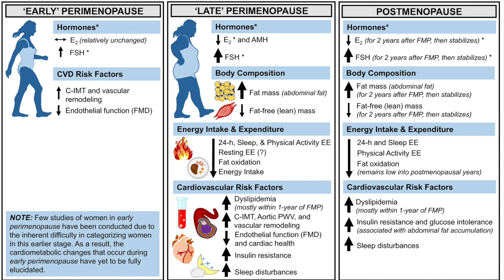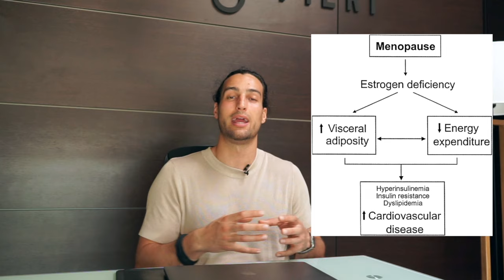3 MODI PER DIMAGRIRE IN MENOPAUSA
DIMAGRIRE IN MENOPAUSA

Spesso si pensa che una volta arrivata la menopausa sia impossibile dimagrire

Ma la verità è che se si fanno le cose bene e specialmente se si ha sempre eseguito tutto in maniera sostenibile e giusta anche in precedenza, è possibile mantenere e migliorare la composizione corporea anche oltre la menopausa

Gli ormoni contano tantissimo, ma se si struttura un programma sostenibile si può ottenere un risultato incredibile

Come sempre, non esiste il segreto assoluto, ma occorre impegnarsi con molta costanza per dare il giusto tempo al corpo affinché migliori

Essere in menopausa non significa essere spacciati e per gestirla al meglio bisogna anticipare le sane abitudini, non solo per dimagrire, ma per migliorare la propria salute a 360°

In questi anni ho creato dei veri percorsi di crescita personale dove si lavora in sinergia con l'alimentazione, allenamento, il movimento e il giusto mindset

Non riceverai una semplice dieta o scheda di allenamento, ma un vero percorso di crescita personale

Ti insegnerò a gestire allenamento ed alimentazione con SERENITA’, CONSAPEVOLEZZA e FLESSIBILITA’ tramite FEEDBACK COSTANTI e MATERIALE FORMATIVO

Grazie al numero LIMITATO di iscritti, mi sarà possibile garantirti un ALTISSIMO LIVELLO DI PERSONALIZZAZIONE

Avrai inoltre accesso a tantissimi contenuti esclusivi (e-book, video-corsi, slide, ricettari..) per permetterti di diventare il vero PROTAGONISTA del tuo cambiamento.

Imparerai le vere basi del WELLNESS così da diventare sempre più consapevole e autonomo nel tempo

In questo modo non sarai più dipendete dalla moda del momento o dal guru di turno, ma sarai tu a prendere le redini del tuo benessere

Perché solo dalla consapevolezza e cultura potrai ottenere un risultato concreto e duraturo nel tempo

Dott.Mattia Pieri

CONTATTI